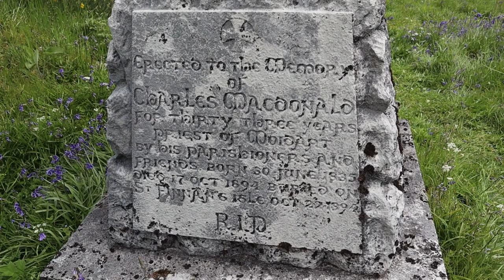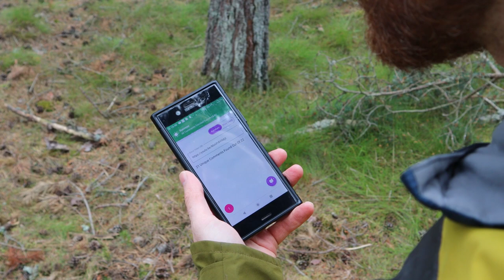The loch Shiel circuit, canoe and wild camping.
Join me over four days on a wild camping and canoeing adventure through the stunning Scottish highlands to complete the Loch Shiel circuit.
Joined by an awesome group we undertake this epic journey taking on 70kms of fresh and saltwater lochs, a river and some sea action in aid to raise money for cancer research.

Joining me on this adventure is:
Youtube's

and Instagram's
Matty - Magpiewoods (and his brother Jay)
Jack - Jack95turner
James - Jamesturn3r
Charlie - Charlie Survive The Night
Team mascot
 Lika

Some of the equipment I use in my videos:

On the water:
Dry cag
Dry trousers
Throw bag
Buoyancy blocks

Camping tools and equipment:
Titanium stove/burner
Twig stove/ fire box
Canteen and nesting cups
Fire steel
Laplander saw
Agawa boreal 21 -

Sleepy times:
DD Hammock
DD superlight tarp
Under blanket
Alpkit pipedream 400 sleeping bag -
Mountain equipment roll mat – helium 3.8

Covering my bits:
Hats
Fjallraven granit shirt -

Camera equipment:
Gopro 9
Gopro batteries
Gopro 9 windslayer

Time stamps
00:00 Glenfinnan (loch Shiel)
14:55 Eilean Fhianain, St Finnan's chapel (ancient burial island)
20:39 The River Shiel
21:52 Loch Moidart (south channel)
25:44 Castle Tioram
28:02 Loch Moidart (north channel)
30:12 Eilean na h-Oitire
37:20 Sound of Arisaig
40:56 Loch Ailort
42:12 LK 35 giveaway winner